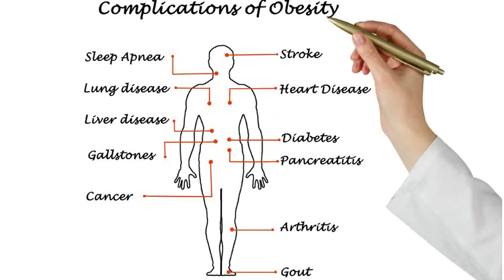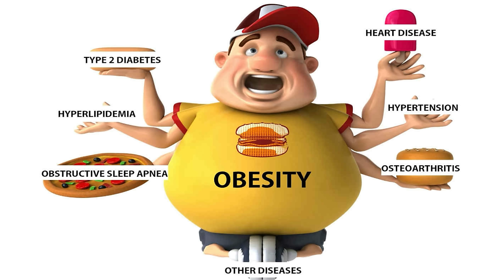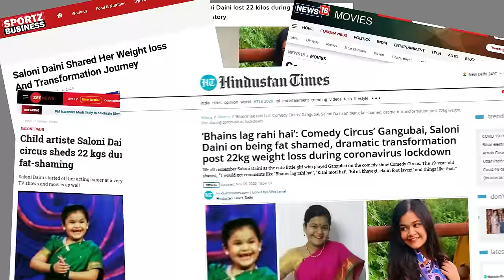Saloni Daini aka Gangu Bai's Weight Loss Transformation | Weight Loss Tips in Hindi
Comedy Circus fame Gangubai aka Saloni Daini (friend of aashika bhatia) has loss 22 kg of weight during lockdown, watch full video her interview clips to know full details about diet and workout, you will find this whole video very inspiring and motivational too. watch this for teenager weight loss journey. Featured some part of her motivating weight loss song patli ho ja with Aashika bhatia.

Toh aap bhi ghataiye apna vajan aur kam kijiye apna motapa aur pet ki charbi.

You will get a lot of Weight loss motivation to start your weight loss journey by watching our rest of videos. Watching our channel will motivate you for your fat to fit or fab body transformation & towards your health, fitness and wellness.

✔ To Lose Weight, Belly Fat or any unwanted Body Fat.
✔ Apna Vajan, Motapa ya Pet ki Charbi ghatane ke liye.

M SALEEM
Certified Diet Consultant & Fitness Trainer

Become a member to show your support & get access to exclusive MEMBER'S ONLY VIDEOS too👇

You can buy Best & Effective Products from Our 🆆🅴🅸🅶🅷🆃 🅻🅾🆂🆂 🆂🆃🅾🆁🅴

Buying links of Top 9 Weight Loss Products from our Weight Loss Store:

9. Steel Cut Oats
8. Ashwagandha
7. Stevia
6. Multivitamin
5. Green Coffee
Green Coffee (Decaffeinated)
4. Green Tea
3.  Omega 3 (Fish OIl)
Omega 3 (Vegan/Vegetarian)
2. Apple Cider Vinegar (Regular)
For Feeding Mother
1. Whey Protein : Best Option (ON Gold)
Whey Protein (budget friendly option)

Online Weight Loss Program (Paid) 👇 (Personalized Diet Plan, Workout Plan & Tips)
          WhatsApp JOIN to 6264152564    or

The content is not intended in any way as a substitute for professional medical advice, diagnosis or treatment. Regardless of your current state of health, always seek the advice of your physician or other qualified health care provider with any questions you may have regarding your current health condition, a medical condition or treatment, and before undertaking a new health care regimen. Never disregard professional medical advice or delay in seeking it because of something you have learned on this channel.